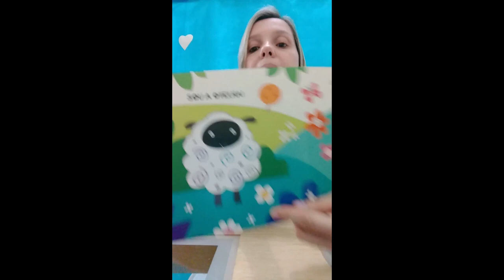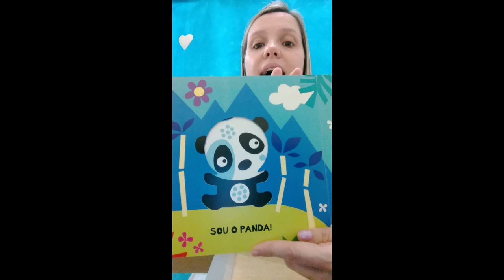Hora da História - Pelos e Penas